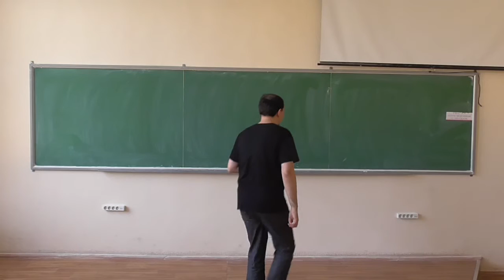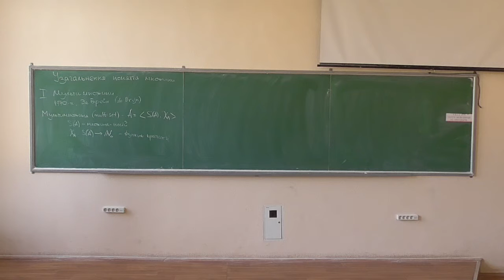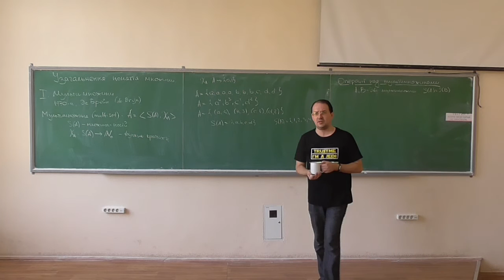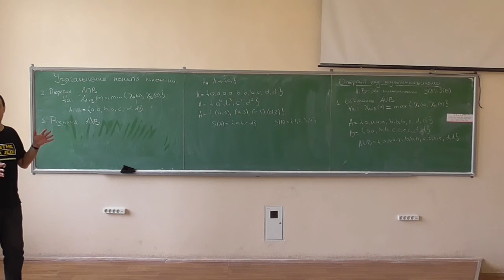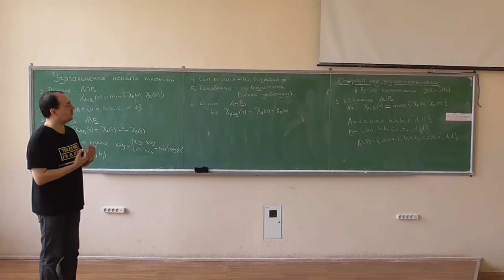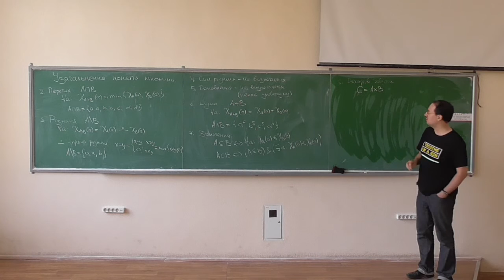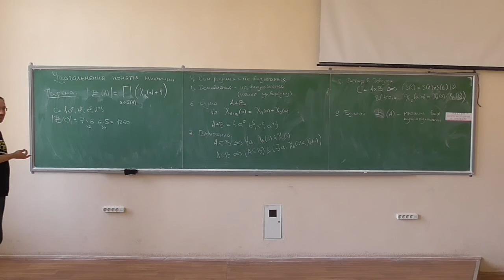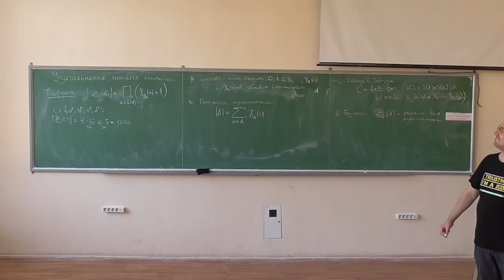Дискретна математика, лекція 10-1: мультимножини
Розглянуто такі питання:
-- що таке мультимножини та навіщо вони потрібні;
-- формальне визначення мультимножин та способи їх запису;
-- операції над мультимножинами;
-- булеан мультимножини та його потужність.
Технічну помилку, яку скоєно в самому кінці лекції, виправлено в наступній частині (лекція 10-2). :)